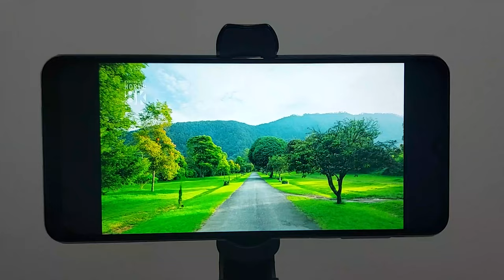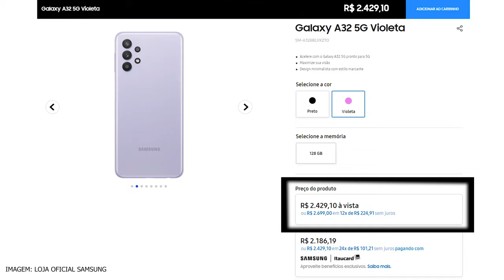CUIDADO !! Galaxy A32 5G Saiba 4 Motivos Para Não Comprar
Aqui no canal sou transparente em todas as minha análises o Galaxy A32 5G é um dos novos modelos da Samsung lançado em 2021 que veio com umas questões que vale a pena levar em conta na hora da compra.